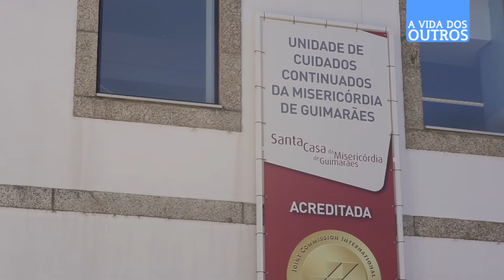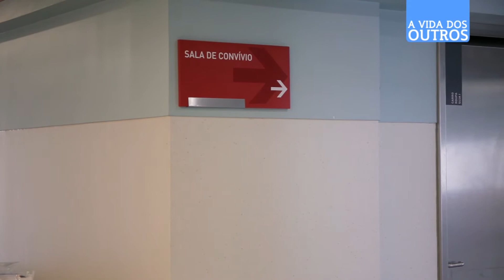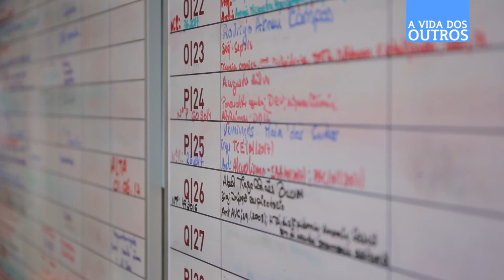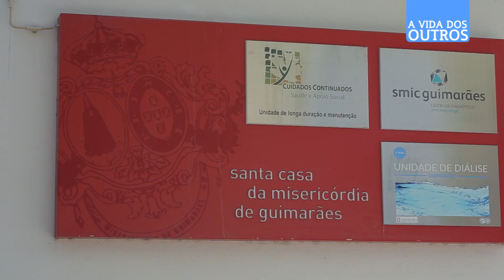A Vida dos Outros | Rede UMP de Farmacêuticos em Guimarães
A qualidade técnica, rigor e custo da farmácia são fatores críticos na gestão de unidades com utentes muito debilitados. A partilha de um farmacêutico foi a solução encontrada pela UMP para garantir que todas as unidades de cuidados continuados podem ter qualidade e poupança, sem incorrer na contratação de um profissional exclusivo. A norte, Joana Ribeiro toma conta de oito farmácias, incluindo a da Misericórdia de Guimarães, onde a fomos entrevistar.